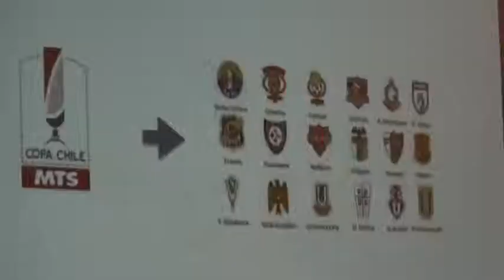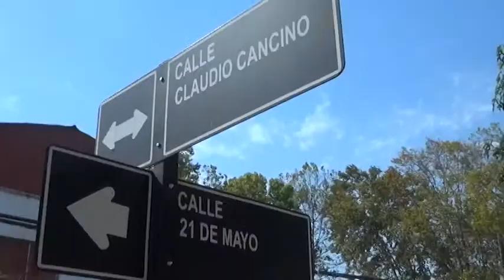Últimos días para comprar acciones que lleven a Deportes Santa Cruz de regreso al fútbol profesional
Quedan pocos días para que todos los interesados en formar parte de la Sociedad Anónima que administrará a Deportes Santa Cruz en el fútbol profesional, puedan comprar sus acciones.
Y es que hasta este viernes a las 20 horas, se recibirán las ofertas. Proceso que hasta hoy ha estado muy lento, según lo comentado por gente ligada al proceso y que tiene muy preocupada a la directiva del club y a la comisión asesora.
Así lo manifestó el presidente de Deportes Santa Cruz Héctor Iriarte, quien detalló que los interesados deben entregar su oferta en la sede del club del Gimnasio Municipal en un sobre sellado que contenga un vale vista endosable con el monto de la cantidad de acciones que se quiere adquirir.
Recordemos que se han puesto a la venta 19 mil 996 acciones a un valor de 10 mil pesos cada una y oficialmente se sabrá cuántas acciones se vendieron sólo el sábado a las 20:30 horas en la ceremonia de apertura de sobres que se realizará en la municipalidad.
La importancia de este proceso radica en que de no conformarse la Sociedad Anónima, Deportes Santa Cruz no podrá jugar en Segunda División y tampoco podrá hacerlo este año en Tercera, ya que el campeonato amateur ya está en marcha.
Así que la invitación está hecha para que todos los hinchas y seguidores santacruzanos, se acerquen al Gimnasio Municipal y adquieran las acciones que permitirán el retorno de Deportes Santa Cruz al fútbol Profesional.